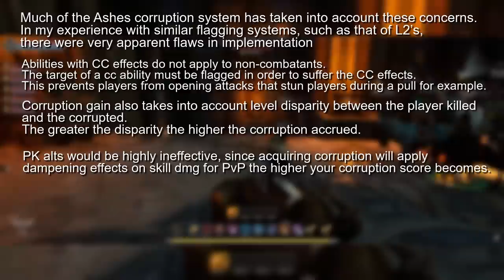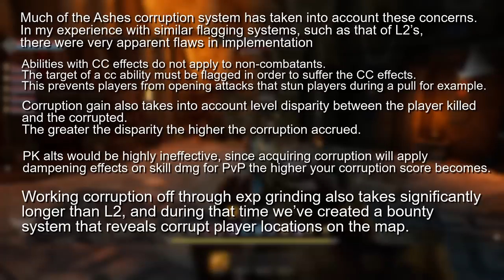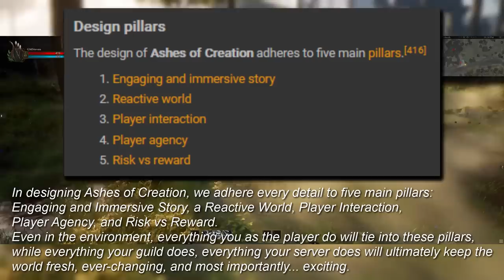Ashes of Creation is NOT a PVE GAME - STOP Trying to Make it One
With Ashes of Creation rising in interest over the last few months, it is being introduced to alot of new people. Ashes of Creation is a game that has alot of systems and it's PVP is one of the core features that Intrepid are utilising to bring back that social and meaningful gameplay.
It's very important as the game rises in interest across the MMORPG playerbase that these systems and mechanics are not missinterpreted or, even worse, explained incorrectly giving this highly ancitipated MMO the wrong impression to potentially new players.

Steven gave us some juicy leaks for this months livestream! So come and join our discord and waste your life away, feel crippling depression, remember why you're single IRL but at least you can do all of this whilst discussing theoretical systems for a game that quite litterally, doesn't exist